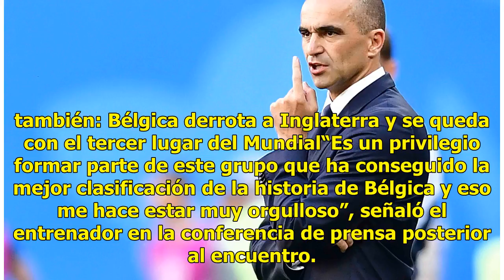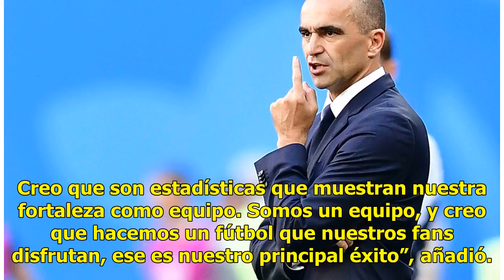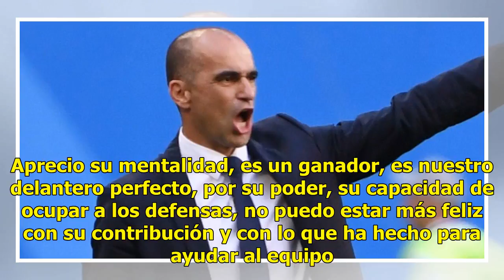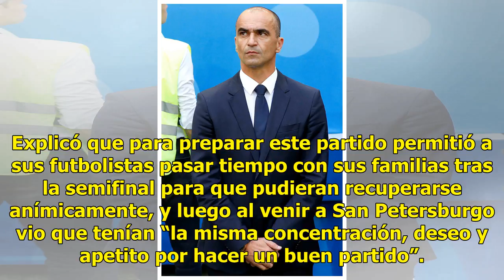Este grupo ha conseguido la mejor clasificación en la historia belga: DT de Bélgica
San Petersburgo, Rusia.- El entrenador de la selección de Bélgica, el español Roberto Martínez, aseguró tras la victoria de su conjunto en el partido del tercer puesto del Mundial de Rusia 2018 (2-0), que su grupo consiguió “la mejor clasificación en la historia de Bélgica” y eso le hace “muy orgull...